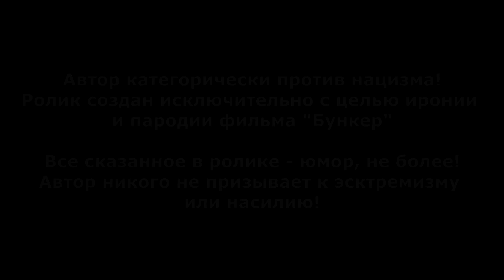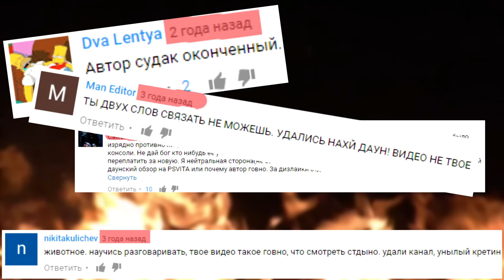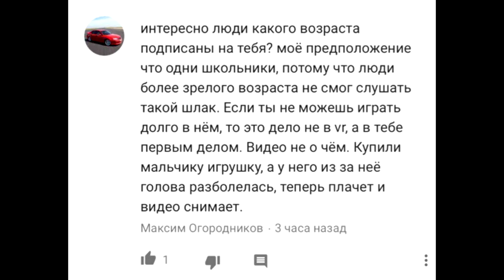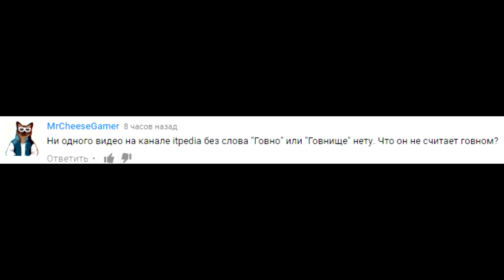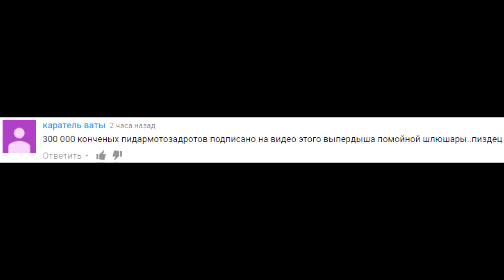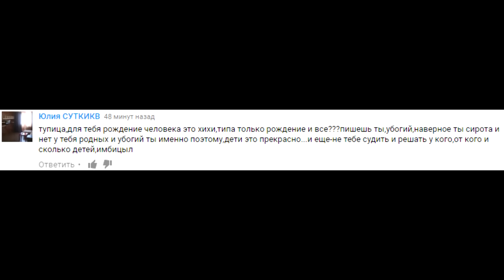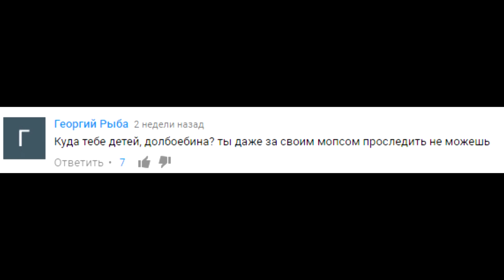ДАУНЫ ЮТУБА #8 (Читаю комменты)